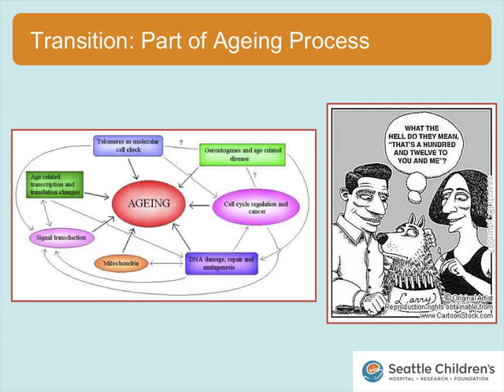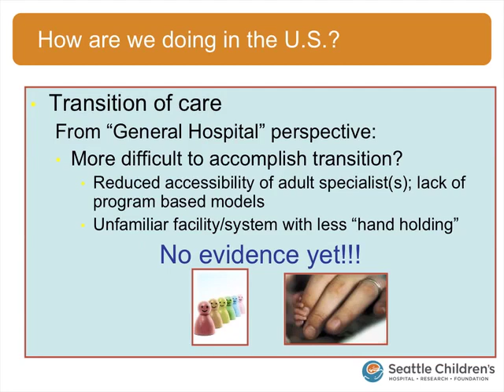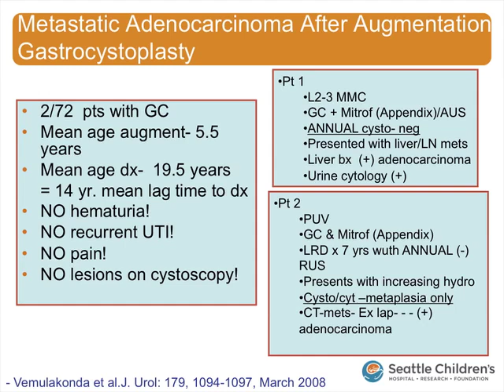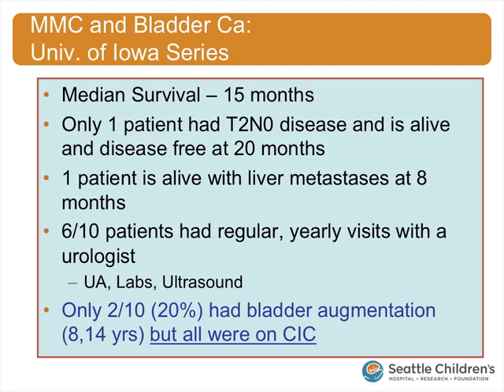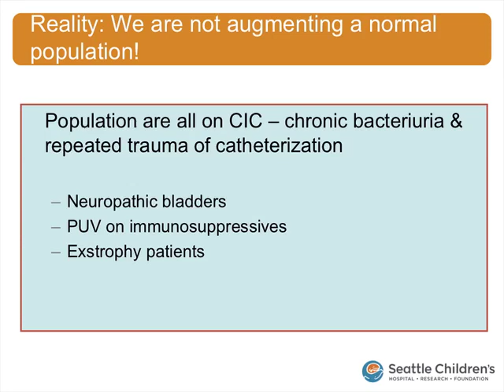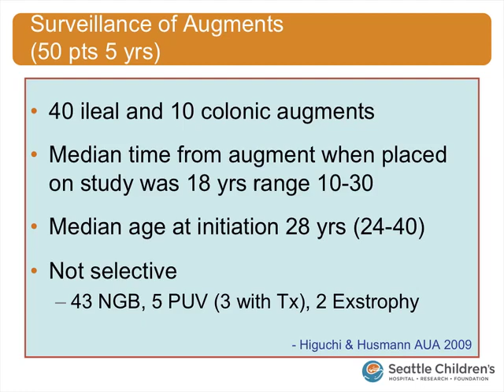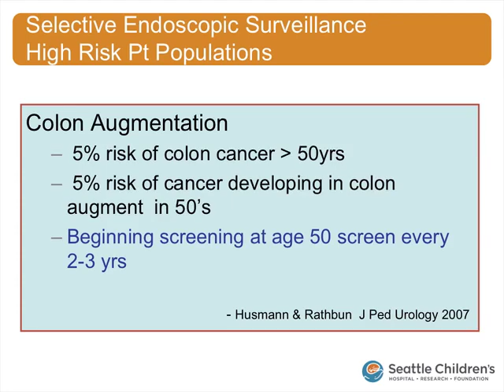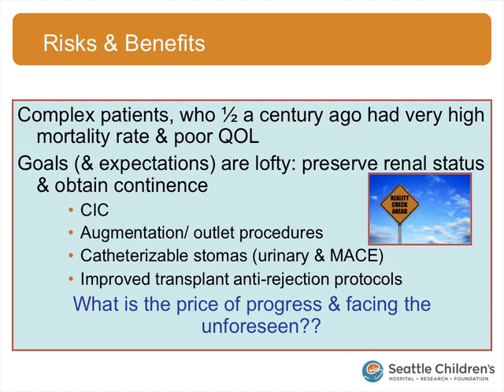Transitioning the Pediatric Urology Patient The Abnormal Pediatric Bladder: Is the Time Bomb Tick...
Transitioning the Pediatric Urology Patient The Abnormal Pediatric Bladder: Is the Time Bomb Ticking? by Martin A. Koyle, Michael Mitchell Endowed Chair in Pediatric Urology, Seattle Childrens Hospital